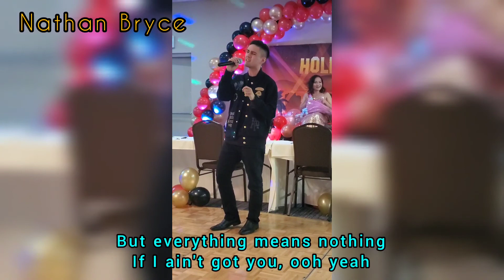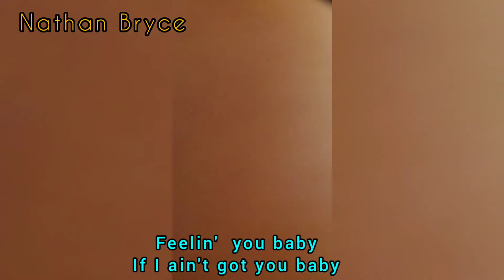Fresh Talent NATHAN BRYCE SINGING/ IF I AIN'T GOT YOU/ Alicia Keys/ WITH LYRICS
Nathan Bryce is an American with a Filipino descent being son of a half-Filipino mother who lives in California, USA, starting a career in singing and making music.

This video was recorded during the Christmas Party of Bisdak and Friends held in a hotel function in Fresno. A local Filipino organization living in the Central Valley, CA. The song version rendered by Nathan Bryce "If I Ain't Got You" is an original song sang by Alicia Keys. It is also the second song he sang during the program. Watch the first one on my channel with this

I am not related or paid to promote Nathan Bryce, just happen to see good talents fornthis young singer which deserves to be applauded and be seen.

Social Media Pages:
IG and FB:  @Sweetsucculentensemble
FB Group: Sweet Succulent Ensemble Group